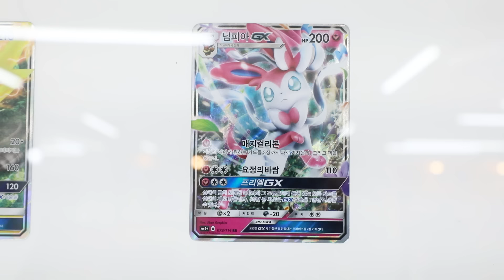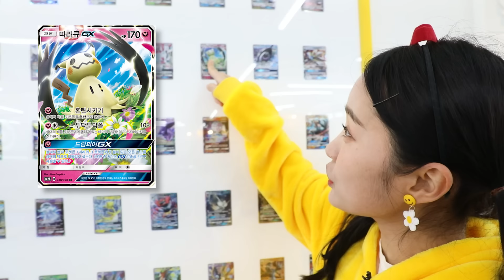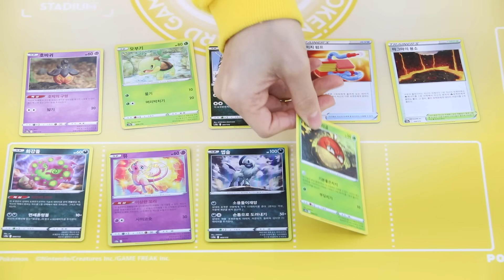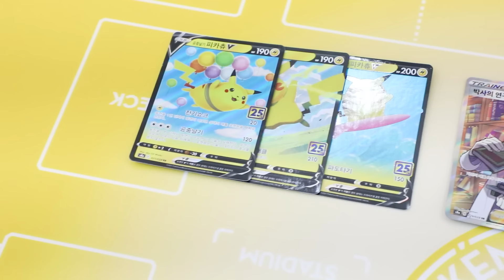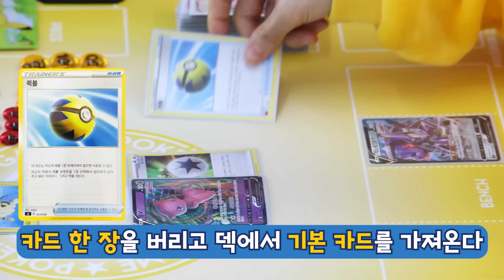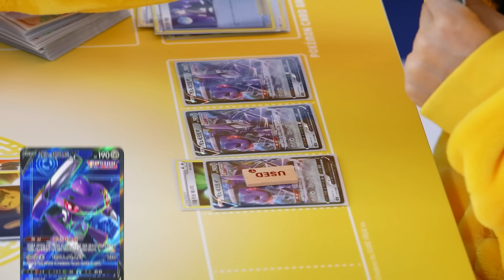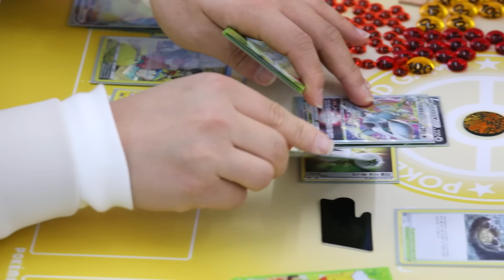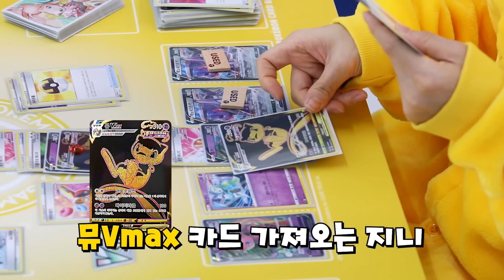포켓몬 카드가 이렇게나 많다고?! Pokemon Card Gotcha Shop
☆장소협조 : 카드홀릭 평택